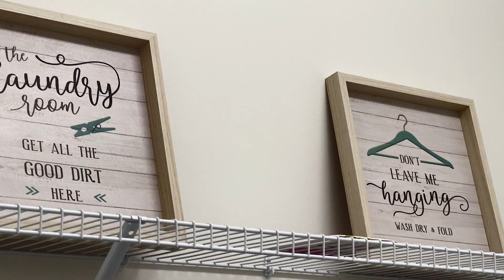A Beautiful Villa in Southwest Florida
Introducing this stunning, nearly new villa with a beautiful lake view! With its neutral and clean interior, you will instantly feel at home in this luxurious retreat. Enjoy resort-style amenities such as a resort-style pool, a fully equipped exercise room, a restaurant, a bar and so much more.    This villa is conveniently located just a stone's throw away from the international airport, making it the perfect location for those who love to travel. You can also easily access nearby shopping, restaurants, and other popular attractions.    Inside, you'll find a spacious, comfortable living area, ample natural light, and spectacular lake views. The bedrooms offer plenty of storage space and an ensuite bathroom in the primary suite.   The den offers an additional space to be used as an office, a guest room, a hobby room, or a man cave.    The outdoor area includes an extended lanai and beautiful lake views.    This villa is the perfect blend of luxury and convenience, providing you with everything you need to enjoy the Southwest Florida lifestyle.

Real Tours produces award winning Real Estate marketing, helping local agents sell homes quicker.

Agent:
Angela "Angie" Guillette PA
Premiere Plus Realty Co
angie@guilletteg